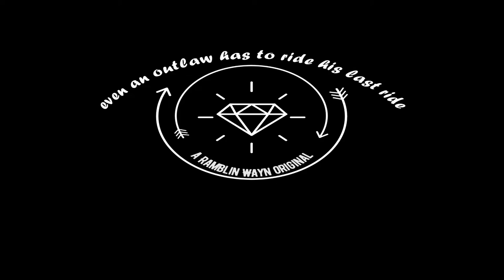(The last Outlaws) EVEN AN OUTLAW HAS TO RIDE HIS LAST RIDE original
outlaw heaven has close the gates they got to clean up the backyard
they have to make that rehearsal tonight and there will be no blues apart.
but Willie and David Allan are still on this train tryin' to make it alright
but times is closing in and we all know amigos that even an outlaw has to ride his last ride.

the times have changed the music too ,the best is long, long gone
but what is that rumbling sound somewhere on the desert around
the freedom of sound is still moving on and Willie and David Allan riding an old train.
the road will be there again and again and David's trying to shoot out the spotlight out again.

but Willie and David Allan are still on this place tryin' to make it alright